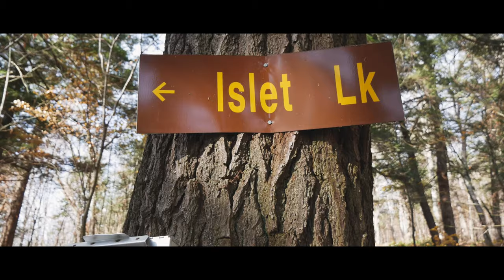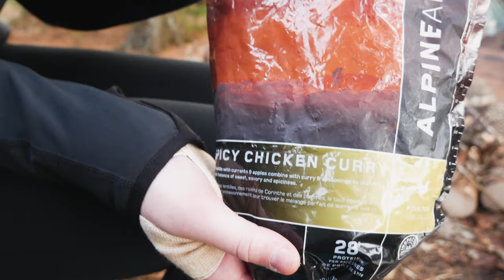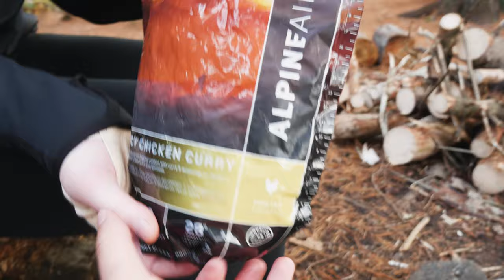Fall Backcountry (Pug)Camping on Islet Lake, Western Upland Backpacking Trail, Algonquin. PIZZA!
Probably the last Fall camping before all the colors are gone :(
We hiked from Rain Lake Access Point all the way to the 4th campsite on Islet Lake (counting from north side of the lake to the east side of the lake). The weather was GREAT on the first day, and there were plenty of dead trees around. However, the rain and wind were pretty bad on the second day. We had to hiked out through the rain (storm) for 3 hours, that was a whole other experience.

MVP of the trip: PRINCESS!! She hiked 22 km in 2 days with us, and crossed 90% of all bridges and creeks by herself! Can you imagine doing all of that stuff with those short Pug legs?? Wow.